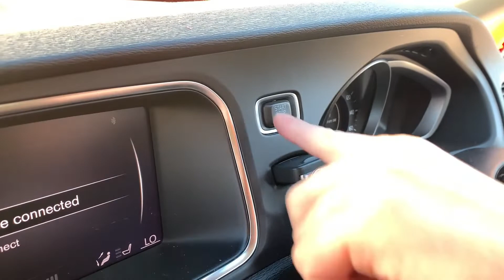Volvo V40 How To Set Up Wiper Arms in Service Position to Change Wiper Blades